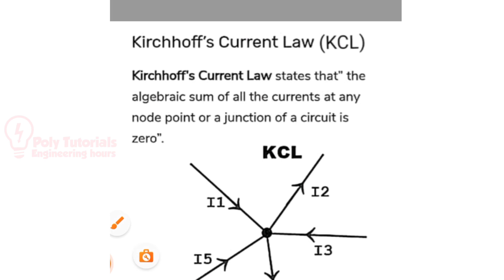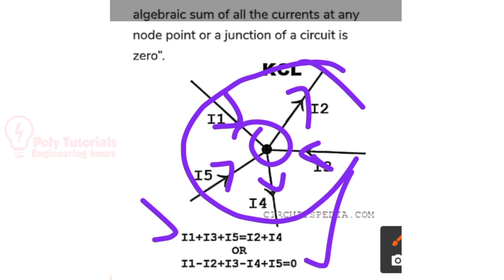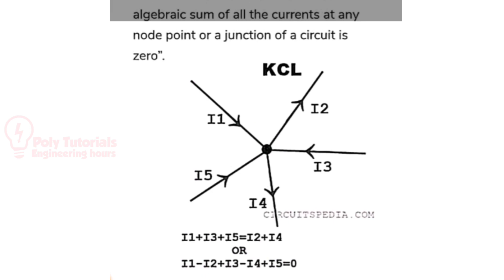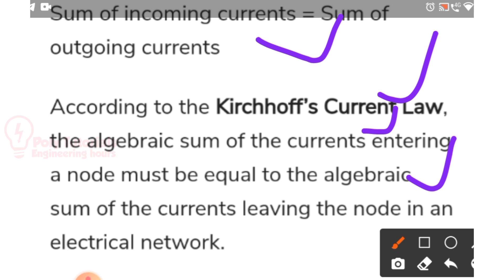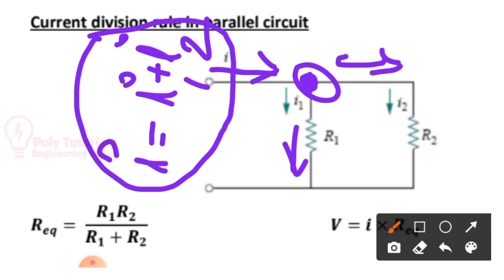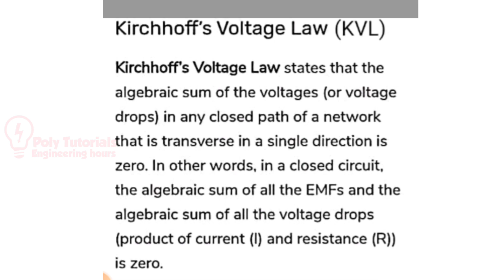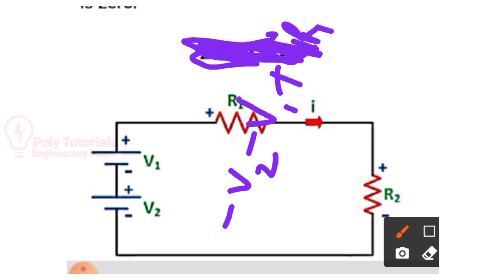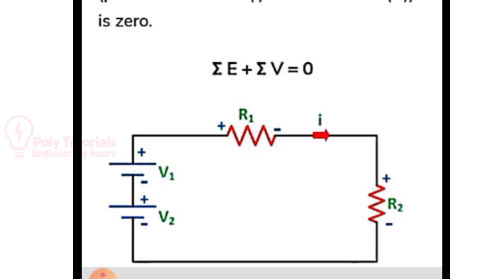KCL & KVL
kirchoffs laws, loop rule, mesh rule, KCL, KVL, cicuit solving, junction rule, voltage, current, kirchhoff's, kirchoff's
electrical engineering, kirchhoff voltage law, kirchhoff's voltage law solved problems, solved problems in kvl and kcl, solved problems in kirchhoff's voltage law, kirchhoff's voltage law, kirchhoff's current law, basic electrical engineering, network analysis and synthesis